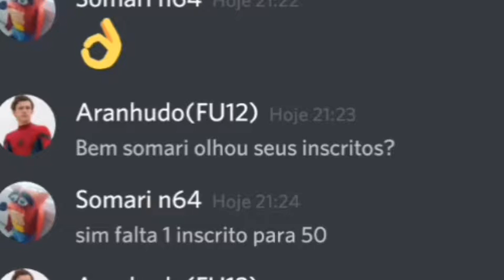Comemoração de 50 inscritos no canal!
O vídeo especial de 50 inscritos está sendo feito!